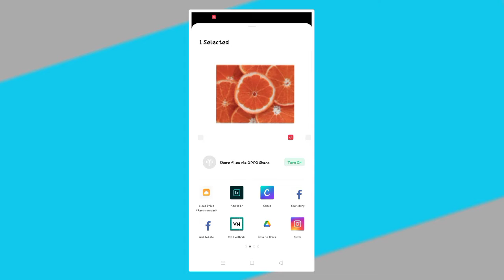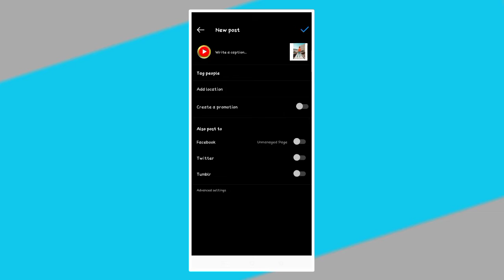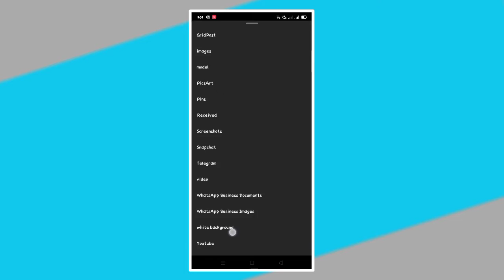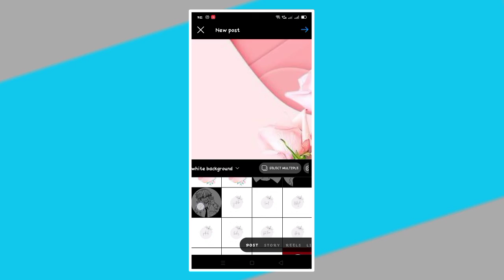Letest Instagram Layout Designing Tutorial | How To Design Instagram Profile In Simple Steps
Letest Instagram Layout Designing Tutorial | How To Design Instagram Profile In Simple Steps | @CrazySmartmaker